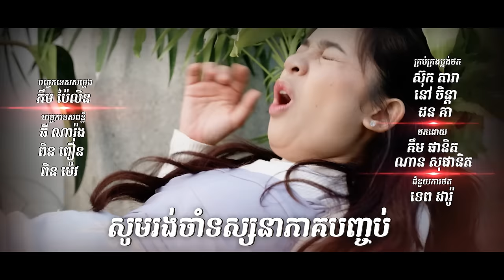រឿង​ កូនក្រមុំកែមុខ/The Bride in Disguise EP40 ( Drama series/ភាពយន្តភាគ )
យើងមិនព្រមចាញ់ជាដាច់ខាត!!!

កំឡុងពេលអមរ៉ានិងវិទ្យាកំពុងរៀបការ ឆដាឆ្លៀតឪកាសលួចកូនយកទៅ...